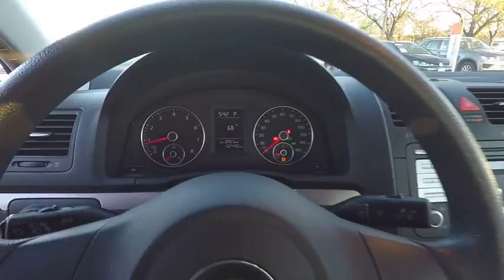2010 Volkswagen Jetta Sedan Schaumburg IL S6139XAA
2010 Volkswagen Jetta Sedan 2.0L S